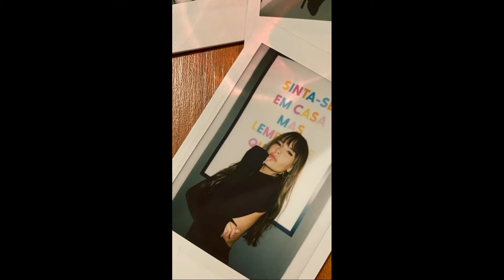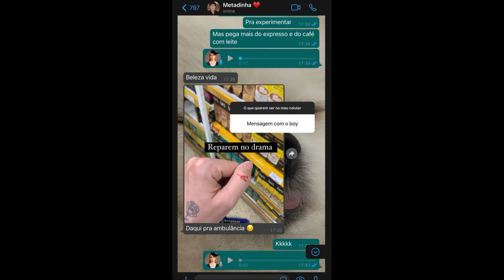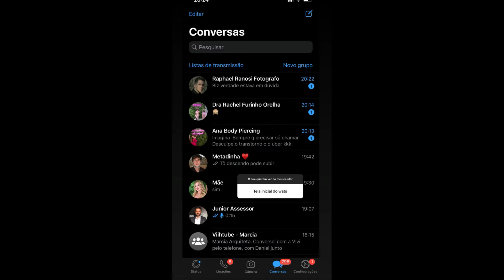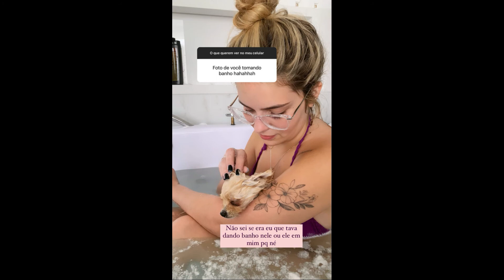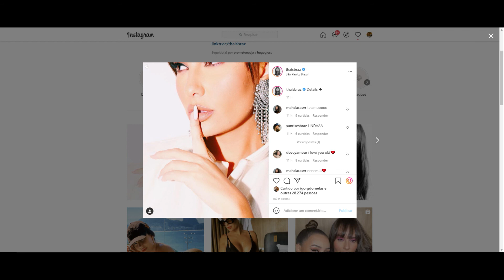STORIES DA THAIS BRAZ E VIIHTUBE 12/07/2021